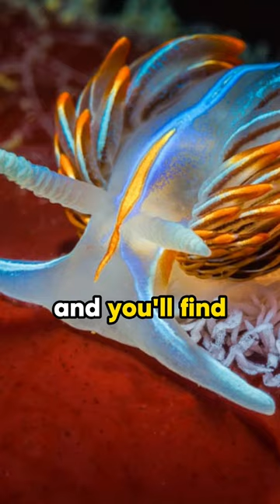3 Strangest Creatures on Earth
3 Strangest Creatures on Earth